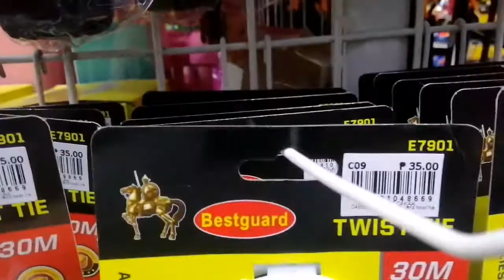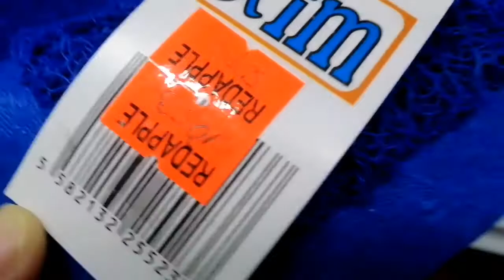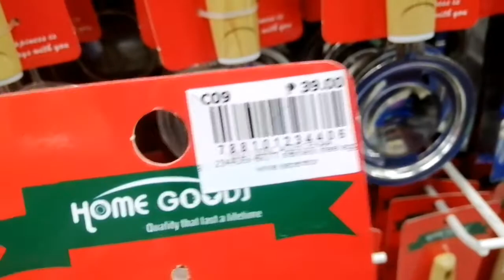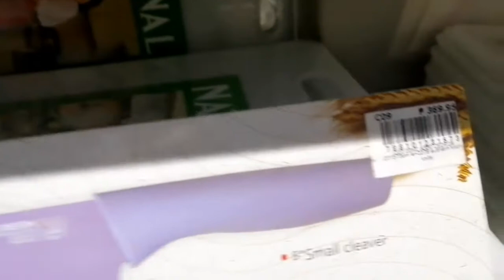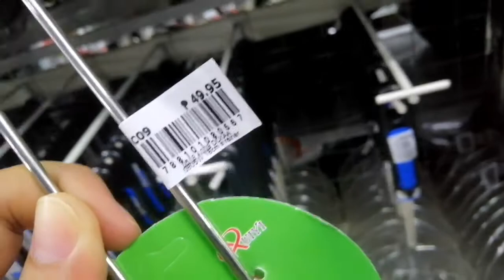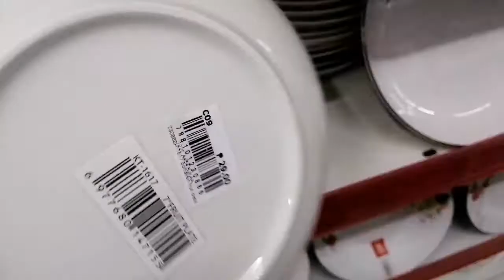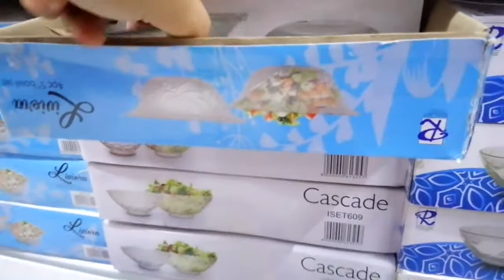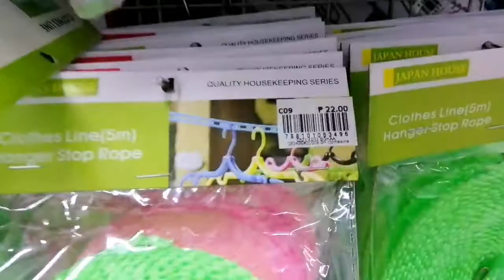Napakamura ng mga Bilihin Dito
Maging Wais sa Pamimili ng Gamit sa Bahay o Kusina | Eynas TV